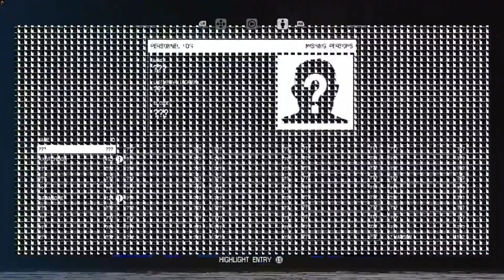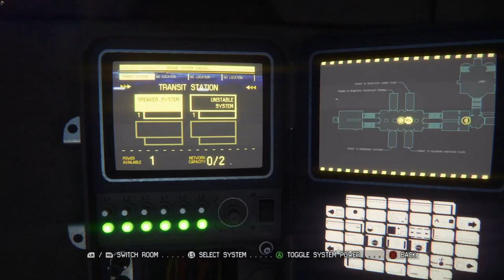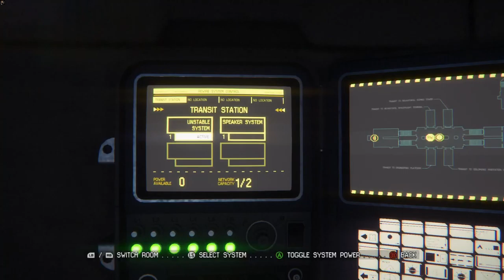THESE MEN | Alien Isolation Gameplay Part 5 (No Commentary) [1080p60fps]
idiots